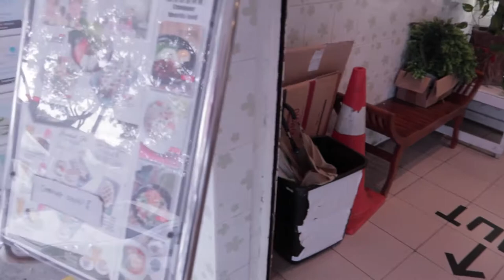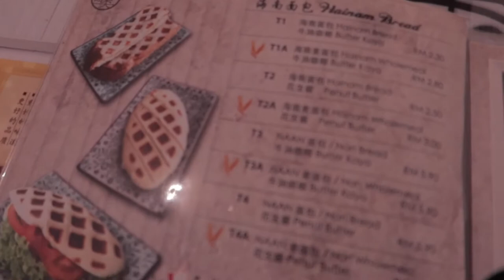[SUB ON]🇱🇷🇰🇷 Longchen toast house & local restaurant & Malaysia food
English and Malay subtitles are ready.
please turn on the subtitles in the settings~^^
Sarikata Bahasa Inggeris dan Melayu telah sedia.
Sila hidupkan sarikata dalam tetapan ~ ^^
Hello, I'm Missjaya.^^
Our channel is a blog of 3 Korean mothers living in Malaysia.
As a foreigner, I am experiencing Malaysian food and culture and introducing Korean food as a mother.

Please watch and pay attention, and welcome comments and questions.

Hello, saya Missjaya.^^
Saluran kami adalah blog 3 ibu Korea yang tinggal di Malaysia.
Sebagai warga asing, saya mengalami makanan dan budaya Malaysia dan memperkenalkan makanan Korea sebagai ibu.

Sila menonton dan memberi perhatian, dan mengalu-alukan komen dan soalan.